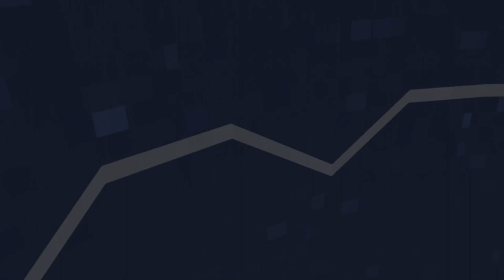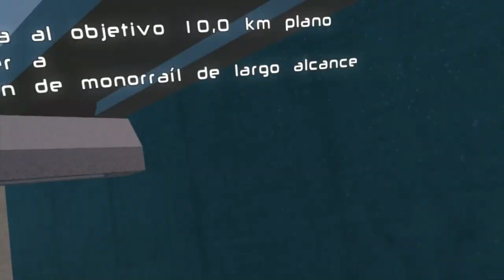Tea for God: matar a Dios y a la geometría euclidiana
Nos adentramos en la fortaleza del Dios Emperador para iniciar una revolución, que comienza retorciendo la geometría y terminará tomando el té con el Creador de todo el universo conocido. Por el camino, mucha exploración, disparos y sorpresas en un minimalista juego de ciencia-ficción,Tea for God, disponible para visores de PC en Steam y en App Lab para Quest.